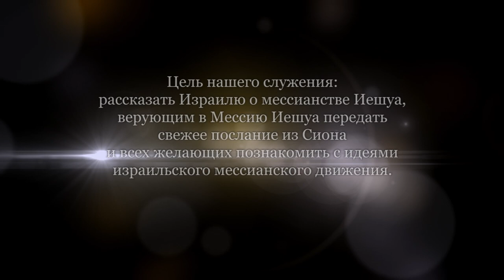Святой Дух, языки и харизматы. Часть 3 (Александр Гольдберг)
О говорении на иных языках.
Зачем нужны иные языки, какой в них смысл?
Актуально ли сошествие Духа и сопутствующие явления для нас с вами?